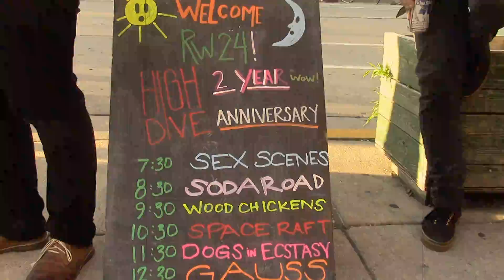Gauss @ High Dive - Riverwest 24 - 2017_07_28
A recap of the Gauss performing at the High Dive during the Riverwest 24 on Friday, July 28th, 2017.

The song featured is entitled "Relinquish the Reins," and it can be found on Gauss' THALWEG